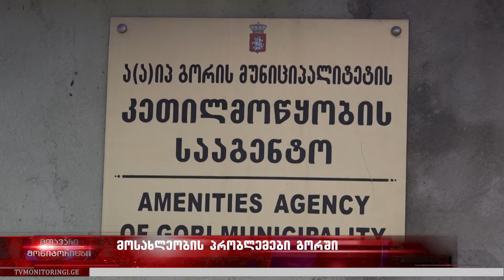,,კალოშებს ვიცვამ შუაგულ გორში, რომ ტრასამდე სუფთათ მივიდე“ -მოსახლეობის პრობლემები გორში 11.01.2024